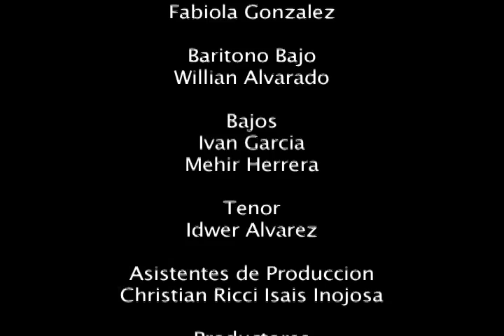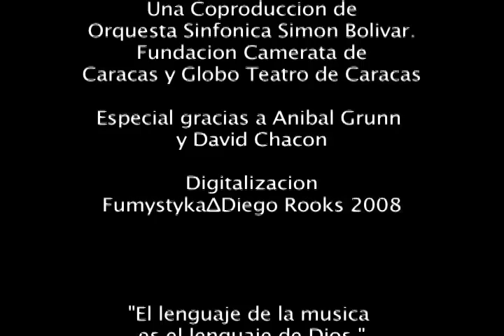Diego Rooks Demo Amadeus 2001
∆madeus Moz∆rt 2001. Diego Rooks. Ccs- Vzla. Teresa C∆rreño. Director Anibal Grunn